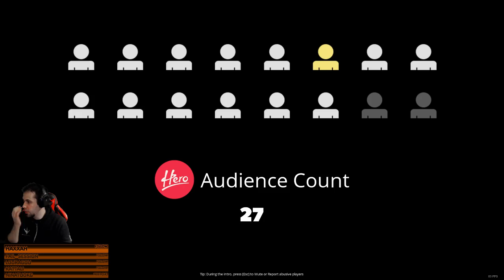SOS Hecthelion - Night MAP